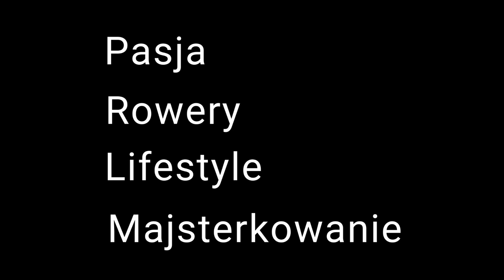CZAJNIK CZY BUZAŁA